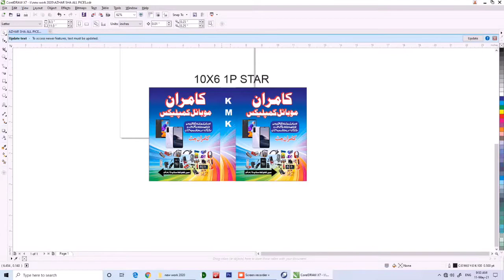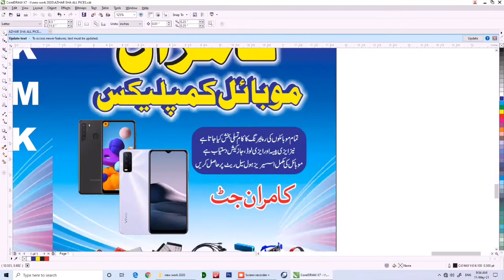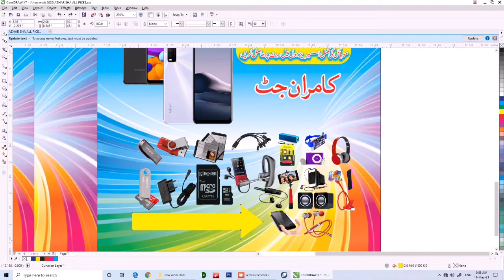how to make mobile shop design || free.cdr.file.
پاسورڈ ویڈیو کے اندر ہی ہے لہذا ویڈیو کو غور سے دیکھیں شکریہ

Mobile Shop CDR File || How To Make Mobile Shop Banner || Abbas Attari Graphics